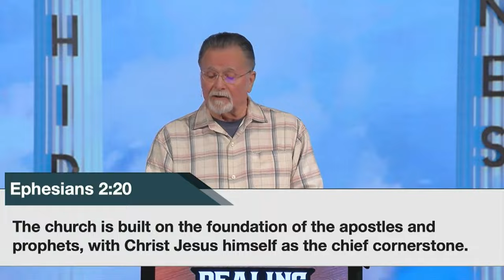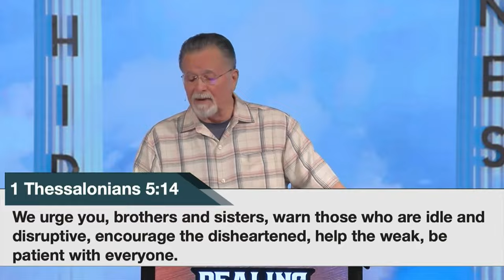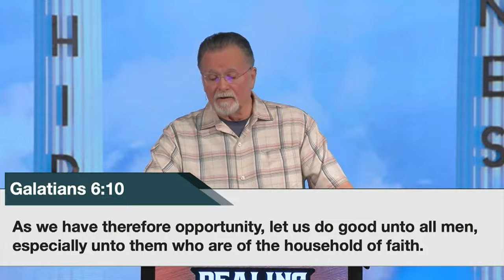2 Thessalonians 3:6-18 | Dealing with the Disorderly | 10.27.24